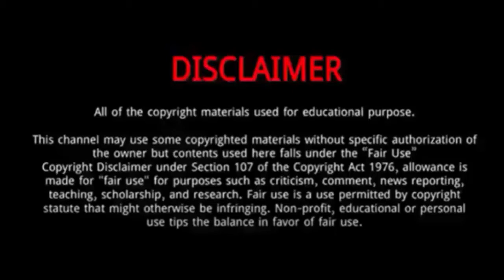Mallory James Mahoney || 10 Things You Didn't Know About Mallory James Mahoney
Mallory James Mahoney is an American child actress.
She was Born on January 31, 2005 in Fort Worth, Texas, United States.
She was born to parents Michael and Natalie Griffin Mahoney.
She is known for her roles as Destiny Baker on the Disney Channel series Bunk'd, and Ainsley Riches on the Netflix series On My Block.
In 2018, Mahoney began starring as Destiny Baker on the Disney Channel series Bunk'd.
In the same year, she began appearing as Mally on the series Jamall & Gerald.
Her acting career kicked off with a Chuck E. Cheese commercial.
In 2020, she starred as Ainsley Riches on the Netflix teen-drama series On My Block.